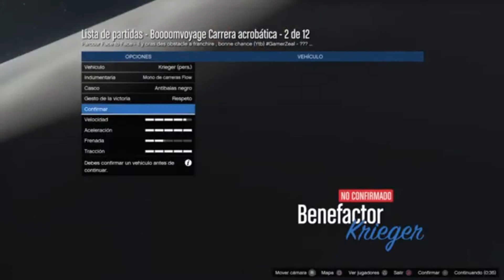*CARRERITAS* EL COMEBACK PARA GANAR!!!!! FACETOFACE CON LA MAFIA!!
*CARRERITAS* EL COMEBACK!!! FACETOFACE CON LA MAFIA!!

Quieres ser miembro exclusivo del canal y tener ventajas ? abajo tienes el link puedes hacerte miembro y tendras ventajas exclusiva!

si deseas ayudar con una donación para mejorar el canal dirigirte al siguiente enlace

Krazycrow_YT